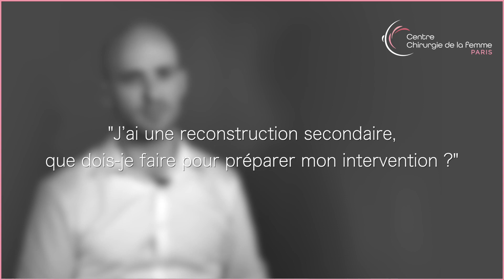Comment puis je me préparer à une intervention de reconstruction mammaire secondaire - Dr Sarfati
Après une ablation du sein, si une reconstruction mammaire immédiate n'est pas envisageable d'emblée (pendant la même opération de l'ablation), une reconstruction secondaire pourra être envisagée entre 3 et 12 mois après l'ablation du sein, en fonction des cas.
Le Dr Benjamin Sarfati présente dans cette vidéo quelques conseils en vue de préparer son corps à cette intervention.